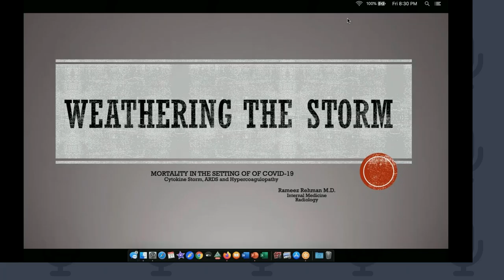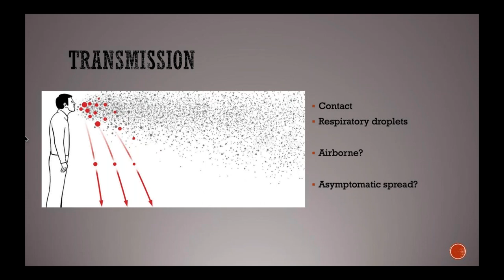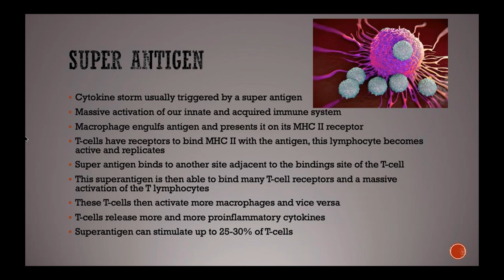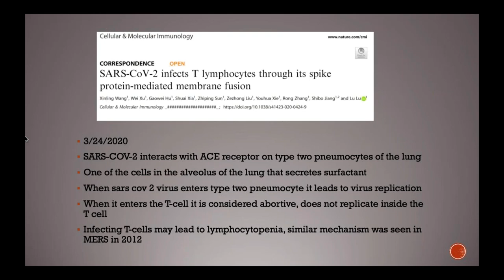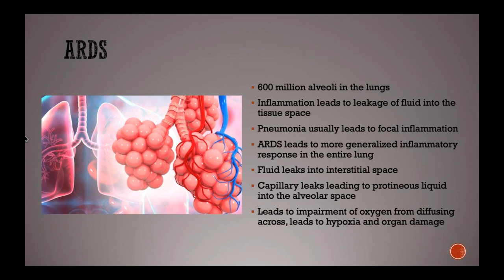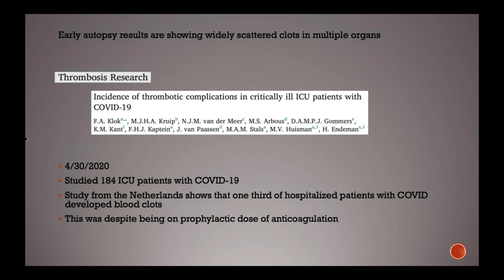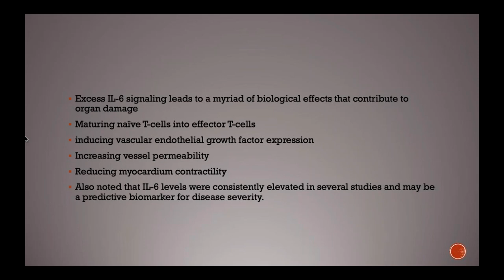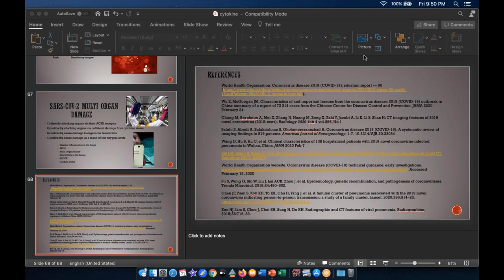SIR-RFS Webinar Aug 21, 2020: Weathering the Storm- A Look Into the Mortality of COVID-19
SIR-RFS Webinar:  Weathering the Storm- A Look Into the Mortality of COVID-19
Presented by Dr. Rehman, MD
Original Presentation Date: Aug 21, 2020

Dr. Rehman gives an update on the current climate of COVID-19.